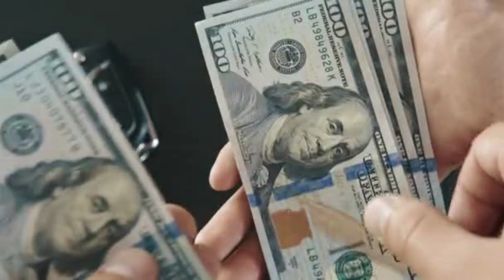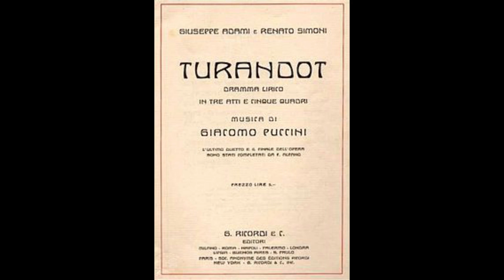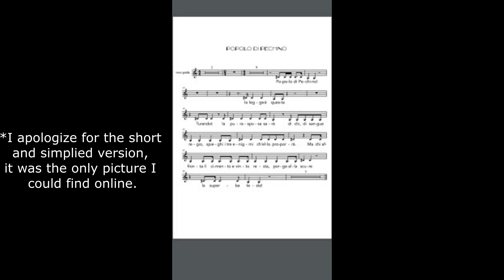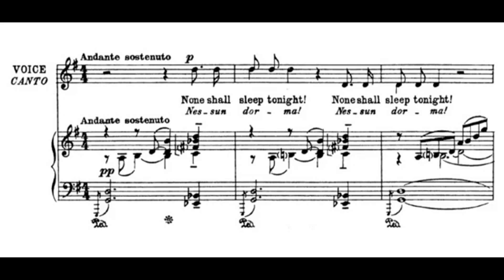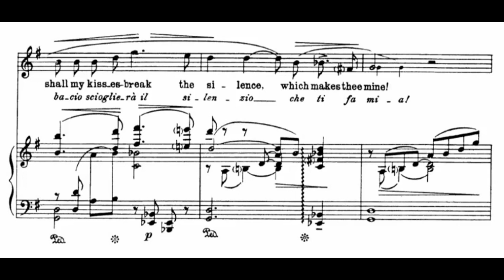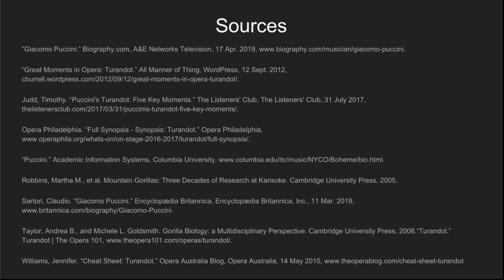Turandot: A Summary & Analysis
A Turandot video essay/project by Garrett Walsh and Nova Mahaffey for MUSI 1306, Understanding Music, taught by Prof. Jonathan Palant, at the University of Texas at Dallas. The clips for the video were taken from the 1998 performance in the Forbidden City in Beijing, China. Link to the video

The United States Copyright Office, and the position of Register of Copyrights, were created by Congress in 1897. The Register directs the Copyright Office as a separate federal department within the Library of Congress, under the general oversight of the Librarian, pursuant to specific statutory authorities set forth in the United States Copyright Act. Earlier in the Nation’s history, from 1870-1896, the Librarian of Congress administered copyright registration (at that time mostly books) directly, and earlier still, from 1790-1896, U.S. district courts were responsible for doing so. Today, the Copyright Office is responsible for administering a complex and dynamic set of laws, which include registration, the recordation of title and licenses, a number of statutory licensing provisions, and other aspects of the 1976 Copyright Act and the 1998 Digital Millennium Copyright Act. By statute, the Register of Copyrights is the principal advisor to Congress on national and international copyright matters, testifying upon request and providing ongoing leadership and impartial expertise on copyright law and policy.